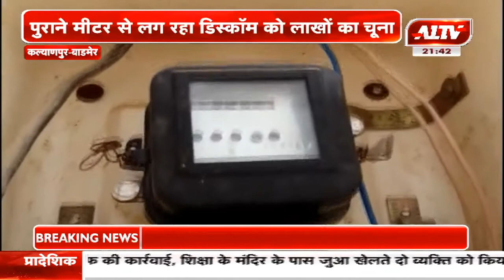दबंग सरपंच / पुराने मीटर से लग रहा डिस्कॉम को लाखों का चुना